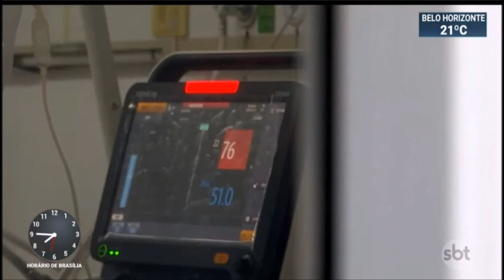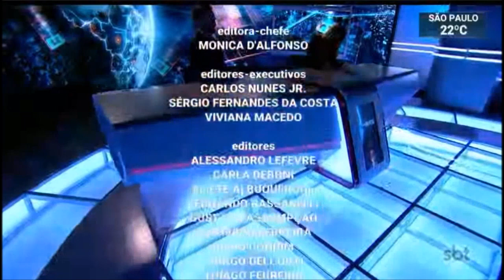SBT Brasil - 03 de Fevereiro de 2020 - Melhores Momentos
Confira os melhores momentos do SBT Brasil do dia 03 de Fevereiro de 2020, com Marcelo Torres e Rachel Sheherazade.